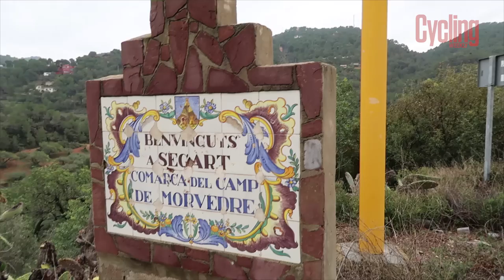Can Cross Training Work For You? | The Tuesday Vlog | Cycling Weekly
It may be seen as a taboo subject to many cyclists, but cross training has been adopted by many pro cyclists in their weekly training schedule to help improve their performance on two wheels.

In this week's vlog we investigate whether a dose of running and hiking can be just what the body and mind of a cyclist needs every now and then.

Let us know your thoughts on training off the bike in the comments below.